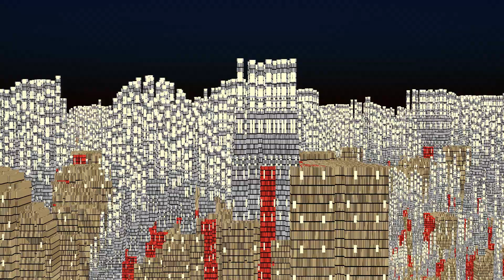City at day and night By Nzinga Lon Stein Austin